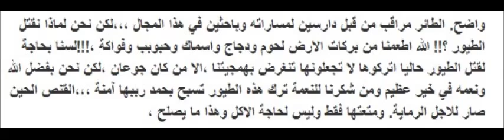طائر يحمل عبارات وأجهزة من العراق للسعودية